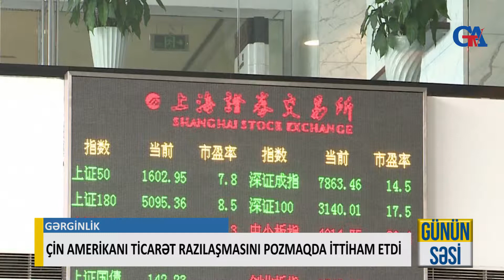ÇİN AMERİKANI TİCARƏT RAZILAŞMASINI POZMAQDA İTTİHAM ETDİ